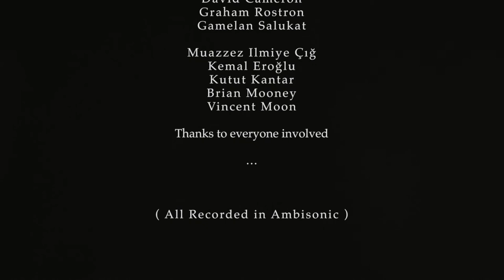Agung Mario "Saat Kamu Di Sini "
Director & Production
Bernardo Faustino López

Co-production

Made Sukarya
Paddy Cahill

Camera

Carlos Iñiesta
Damla Kopuz
Bernardo Faustino López

Erkan Oğur
Derya Türkan
Dino Saluzzi
Jorge Pardo
Amancio Prada
Renaud Garcia Fons
Tuncay Korkmaz
Ismail H.Demircioğlu
Sinan Cem Eroğlu
Mehmet Çapan
Alp Ersönmez
Ahmet Aslan
Dewa Alit
Agung Krishna
Balawan
Wayan Nakan
Dewa Kayonan
Minjarrah Jarret
Francis Diatschenko
Wayan Naka
Made Subandi
Wayan Sudarsana
Ketut Tarmadi
Nyoman Suaida
Nyoman Suarsana
Wayan York Eko
David Cameron
Graham Rostron

Muazzez Ilmiye Çığ
Kemal Eroğlu
Kutut Kantar
Brian Mooney
Vincent Moon

Gamelan Salukat

Dewa Gede Artayasa
Komang Trio Paradese
Komang Agus Cahyadi
Putu Astianawan
Kadek Krisna Arimbawa
Ketut Suryana Putra
A.A.Bagus Krishna P.S.
Wayan Ariadi
Wayan Sukadana
Kadet Lanurangga
Gusti Putu Alit Indrawan
Komang Resa Pradana
Wayan Sumerta
Wayan Wahya Dika
Kadet Patra Agustina

Taman Nusa - Bali

WayanDavid

Ketut Kertawidanr
Wayan Banyor

Desi Yanti
Komang Setiawan
Imp Sumadiasa
Kadek Eno
“GST Clarmini”
Desi Purnami
Sephari Dewin
Badar Fransiskus Marmata Penjeleja

Puwakani
Dewa YadniaçWarga Sari
Manusa Yadnya Wirama Manda Malon

Waya Budiartha

Putu Oka Sruti
Wayan Derni
Ketut Nariant

Sanggar Kayonan

Iba Titiyang Made
Banjar Pande
Munggunggih
Toris Titiyang
Dot Ngerekam
Ibuk Mekidurg
Ngidang Benjang

Picture

Thompson Yulidjirri

Trinil-Java-Indonesia

Sularto, Ery, Paiman
Suseno, Umar & Manto

Pettakere-Sulawesi-Indonesia

Security - Niuhantanad Arsad
Camera Asistant  - An´Nuar
Car - A.Abri

Camera Asistant  Taman Nusa, Bali - Wayan Suadi

Voluntary in Cennet, Turkey - Bayram Ali Uysal

Erkan Oğur

Damla Kopuz

Carlos Iñiesta

Özlem Soydan

Ozan Çelik

Irfan Güler

Lobna Allamii

Dian Putri

Ela Egeria

Brian Mooney

Mirna Villegas

Jack Quigley

Sabrina Talarico

Nic Dolby

Jorinde Timmer

Luisa Bonet

Wagner Shitani

Samuel Koller

Natra Faray Mohamed

Gibraltar Museum

Manolo Aguilar

Suso Ramallo

Elena Delgado

José Onis

Nuray Şeker Bekoğlu

Turgut Alp Bekoğlu

Zekiye İşbilir

Naki Erikli

Keko Ponte

Omar Ramos

Ilkin Deniz

Bona Alit

Saar Keunen

Luis Arzas

Bülent Özsöz

Dewa Komo Carma & his family

Made Sukarya & his family

Lanang Adi Wiguna

“Mank Dante”

Klungkung people

Mengwi people

Bengkala people

Trinil people

Gunbalanya people

Jabiru people

Areyonga people

Carrasco family

Cahill family

Saluzzi family

Our families

( All Recorded in Ambisonic )